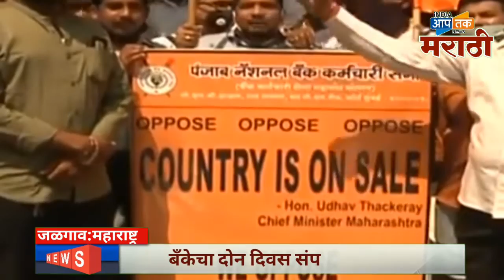सरकारी बँकांचा खासगीकरणात घाट. बँक कर्मचाऱ्यांचा विरोध